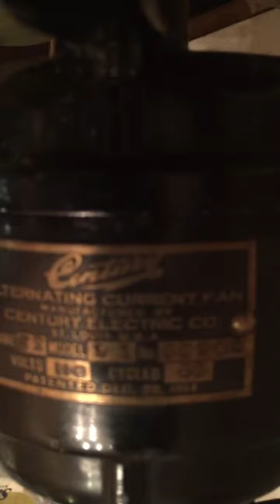Antique 1914 century 10 inch fan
Got this from a friend, this is not at all restored, it's been well kept over the years, the only thing it needed was a headwire. It lived up to its name